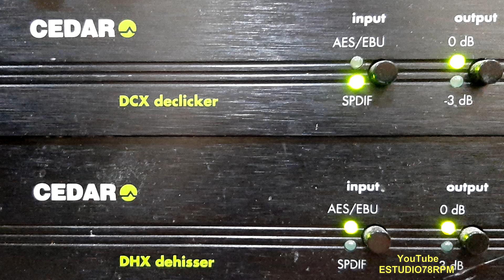JOÃO BATISTA RODRIGUES - MORADA NO CÉU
MORADA NO CÉU de JOÃO BATISTA RODRIGUES com JOÃO BATISTA RODRIGUES (TESTINHA) e CONJUNTO ASSEMBLEIA DE DEUS DO TABOÃO. Disco GRAVAÇÕES SACRAS Nº VFS-049-a. Matriz p-1159-A. Tamanho do original 25cm. * Produzido por Livraria dos Evangélicos, Rua Riachuelo, 349, Loja 5São Paulo; fabricado por Gravações Elétricas S. A. Avenida do Estado, 4755, São Paulo.